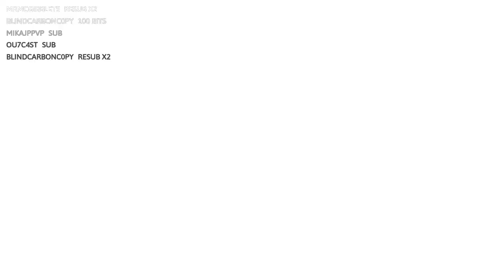Day 76 Manchester, NH Part 4